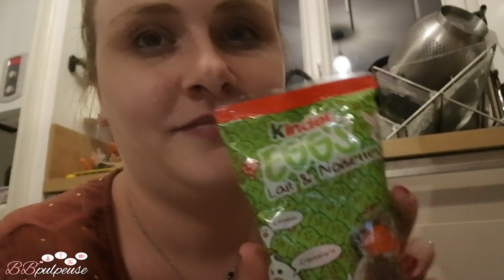[. VLOG .] ATTENTION : Sourire Colgate dans ce Vlog !! 🤭 🤫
Ce matin petit thé gourmand au caramel après une nuit qui ne s'est pas trop mal passé ! Ensuite après 1h à me reposer un peu pendant la sieste du matin d'Aria, on se prépare à aller à la piscine et pic-nic à midi ! On s'est trop bien éclaté ! De retour à la maison je prépare le repas de ce soir car Soso et son chéri viennent manger :) Egalement des cheesecakes ! Gros délires avec soso ce soir pendant que les garçons sont dans la forêt avec le voisin pour faire un tour de 4x4 ! De retour on range et dodo ! Bonne projection !

         🎁🍴  Croq' Kilos →  Marre des coachings minceur trop chers et trop contraignants ? Le rééquilibrage alimentaire Croq’kilos ne garde que l’essentiel